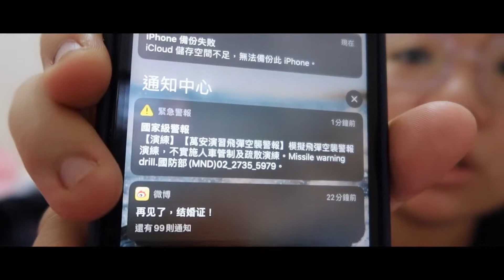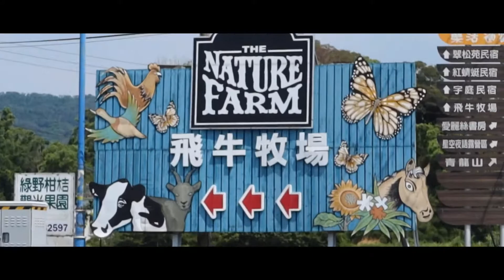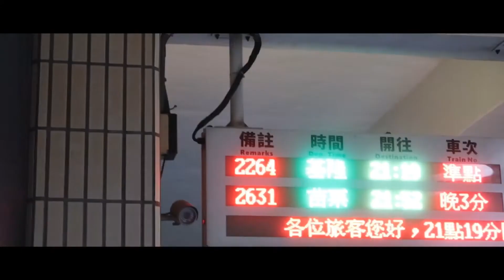（郭）誰說苗栗很無聊啦～？飛牛牧場超讚的啦😊😊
難得下苗栗銅鑼找一下好朋友～
結果挖到一個寶藏農場啦！！真的不錯欸
還可以帶寵物～門票才220！
大家可以去看看！！

好像很無聊的一天
但和好朋友在一起好開心欸～～